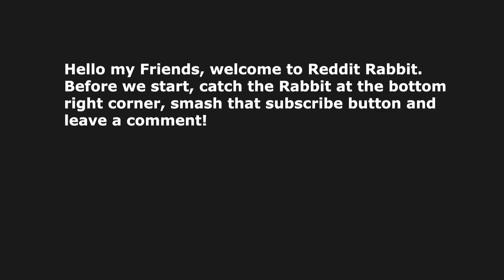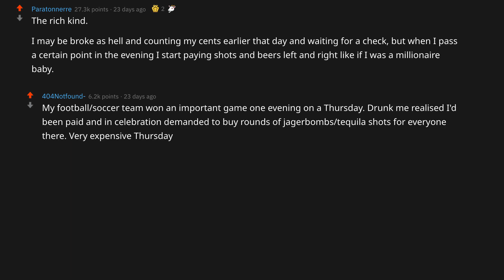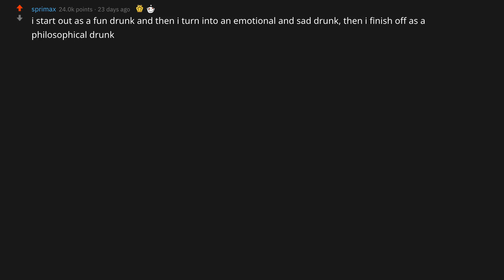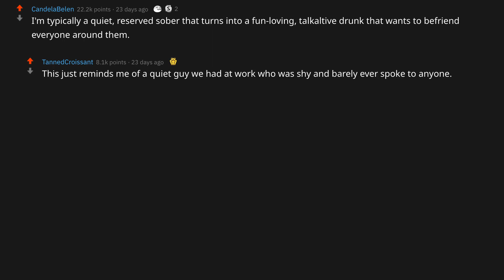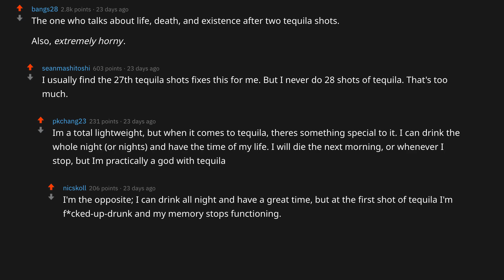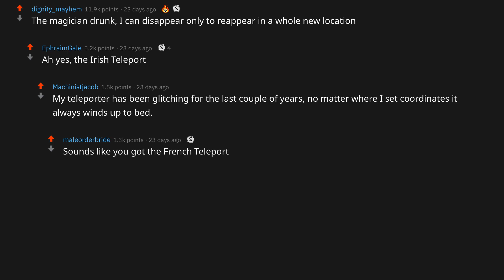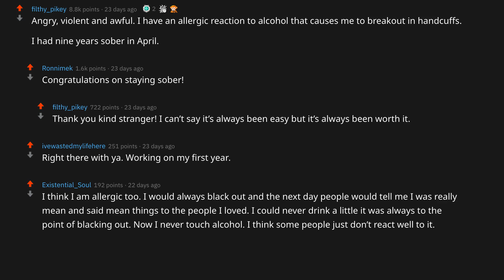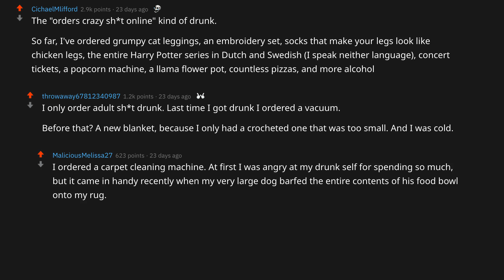🐰🍺🍻What kind of drunk are you?⭐⭐⭐reddit stories⭐⭐⭐ r/AskReddit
🐰 😎 💸 What golden nugget of information do you have to share?⭐⭐⭐reddit stories⭐⭐⭐ r/AskReddit

"What kind of drunk are you?"

Do you love with alcohol? What is your favorite? Do you have a funny story? (I know everybody has one ;) ) Tell us your own story in the comment section below!

⭐⭐⭐SOURCE⭐⭐⭐
Subreddit: r/AskReddit
Source:

r/AskReddit
r/todayilearned
r/Justrolledintotheshop
r/Showerthoughts
r/AskAnAmerican